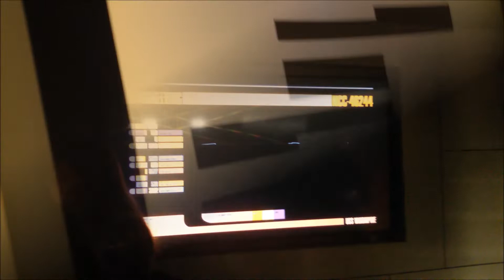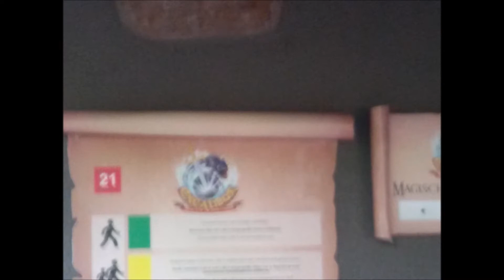Movie Park Germany/Halloween Horror Festival 2018 Impressionen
In diesem Video zeige ich euch einige Bilder und Videos von meiem Movie Park Besuch am 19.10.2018 bei dem ich anschließend auch das Halloween Horror Festival miterleben durfte.
viel Spaß mit dem Impressions Video!